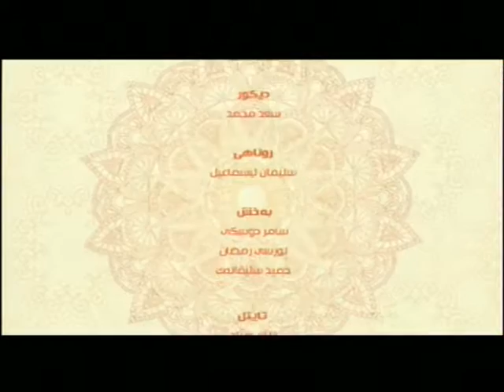به‌رنامێ په‌يڤا خێرێ م/ بوخاري ميكائيل (سه‌رسالا زاييني)